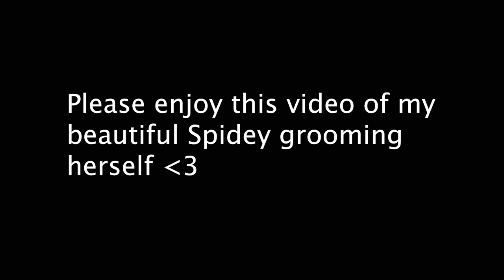The Most Beautiful Chilean Rose Hair Tarantula Grooming Herself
Just a lovely little music video of my beautiful chilean rose hair tarantula Spidey grooming herself :) This is how tarantulas take baths, guys! Watch and learn :3

Water dish
Glass spider house
Plant decor

My tarantula tshirts